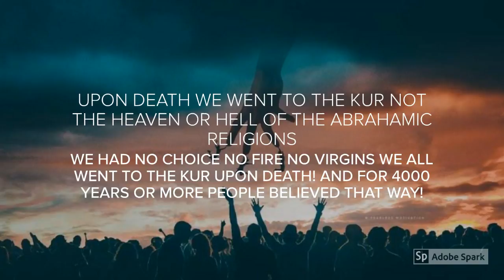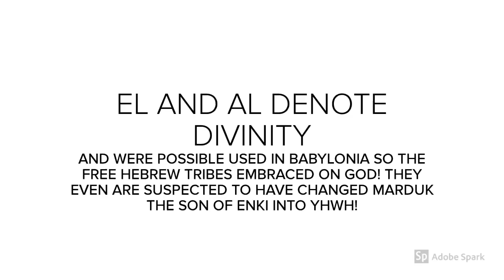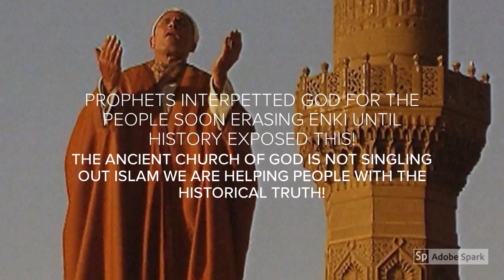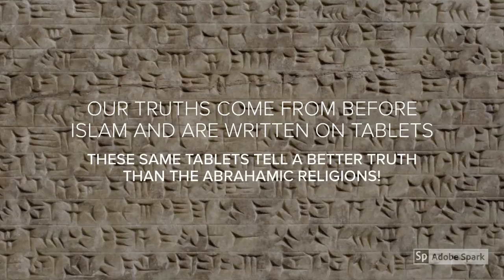Islam verses Ancient Church of God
ISLAM VERSE THE ANCIENT CHURCH OF GOD